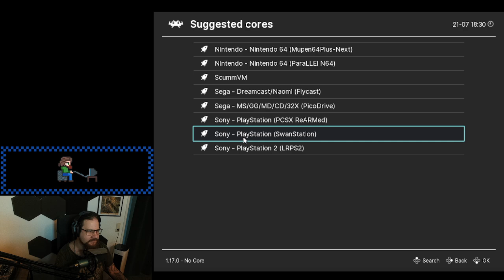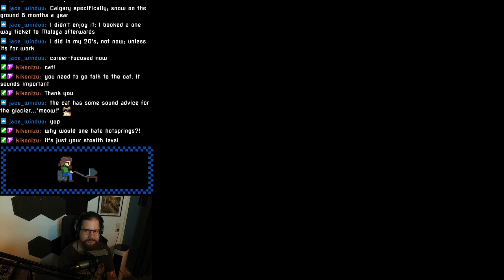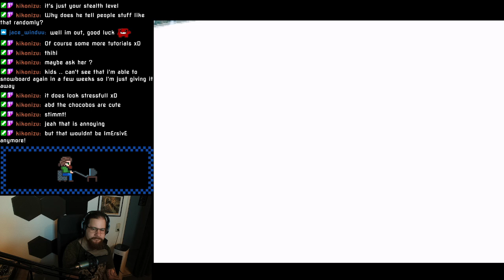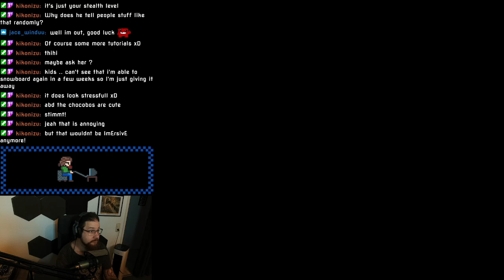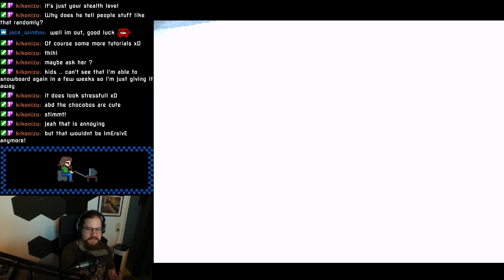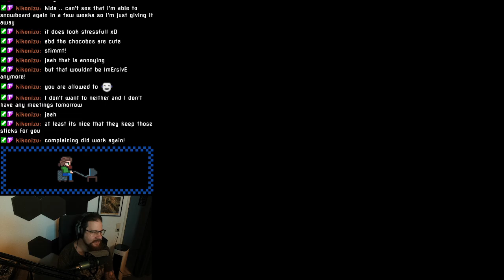This... is it - (Re)Discovering Final Fantasy VII - Part 13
Playing through Final Fantasy VII for the first time in over 20 years. Will it live up to the hype?

Archived stream from the 21st July 2024.